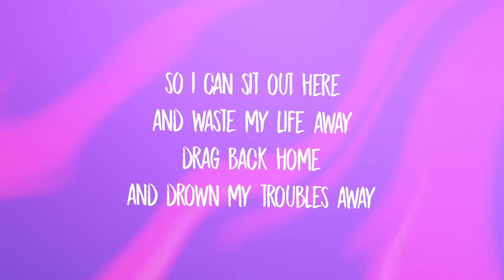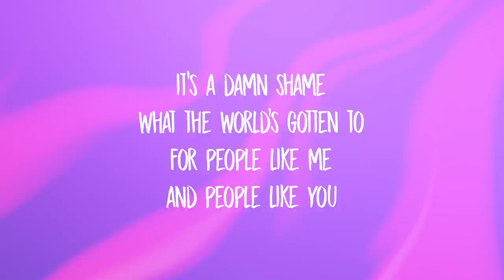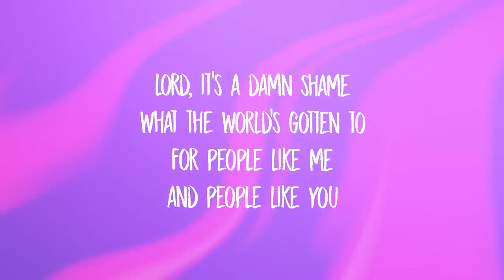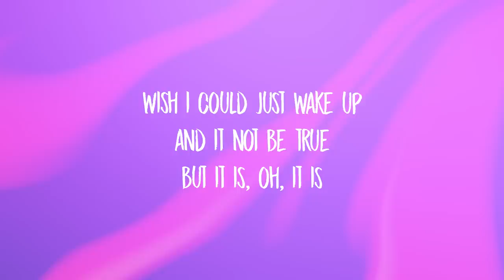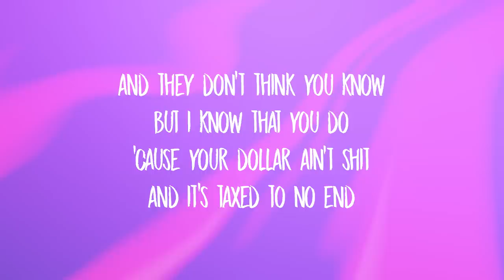Oliver Anthony - Rich Men North Of Richmond (Lyrics)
well, i've been selling my soul
working all day
overtime hours
for bullshit pay
so i can sit out here
and waste my life away
drag back home
and drown my troubles away
for people like me
and people like you
wish i could just wake up
and it not be true
but it is
oh, it is
livin' in the new world
lord, knows they all
just wanna have total control
and they don't think you know
but i know that you do
'cause your dollar ain't shit
and it's taxed to no end
'cause of rich men
north of richmond
i wish politicians
would look out for miners
and not just miners on an island somewhere
lord, we got folks in the street
ain't got nothin' to eat
and the obese milkin' welfare
but god if you're five foot three
and you're three hundred pounds
taxes ought not to pay
for your bags of fudge rounds
young men are putting themselves
six feet in the ground
'cause all this damn country does
is keep on kicking them down
but it is
oh, it is